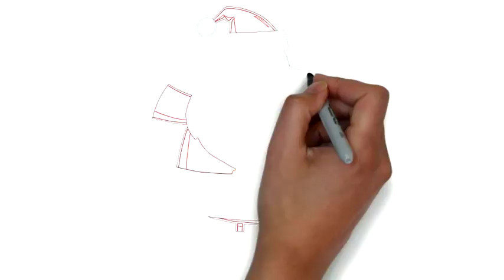How to draw Santa